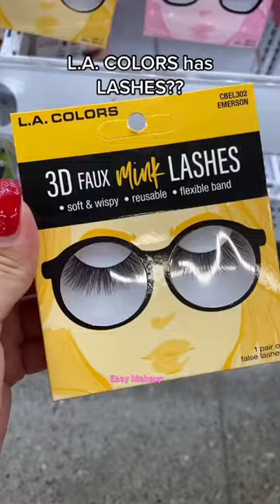These were hidden all the way at the bottom, I’m so glad I found them#walmartfinds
COMPLETE EASY MAKEUP

Credit: @slaybyjess